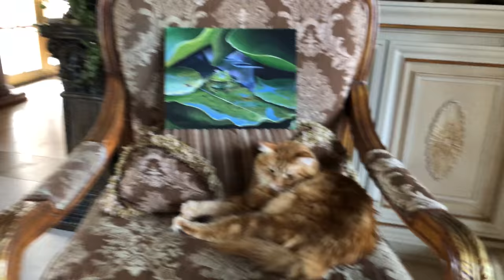Great Dane and Cat Pose Politely With Frog Painting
Mikey the Great Dane and Jack the Cat have a relationship that doesn't usually involve sitting quietly together. Watch and enjoy as Mikey and Jack pose politely together with Dad Lawrence Dyer's latest painting which will be presented at the 50th Anniversary of the Go Home Lake Frog Races.